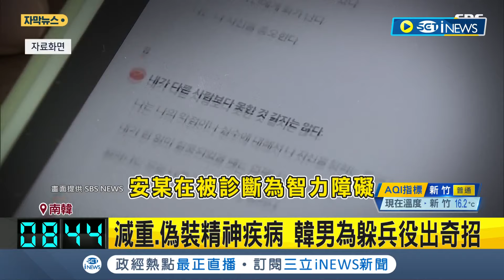減重.偽裝精神疾病樣樣來! 韓男為躲兵役出奇招 瘦到只剩49公斤! 南韓男子減重躲兵役遭判刑│記者 黃瓊慧│【國際局勢】20240313│三立iNEWS